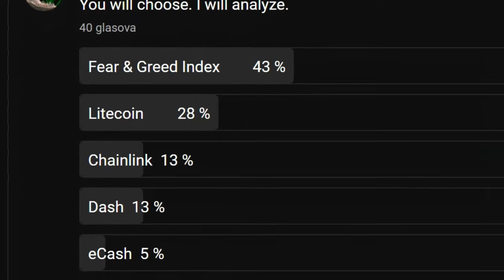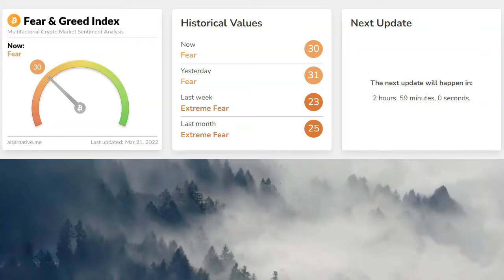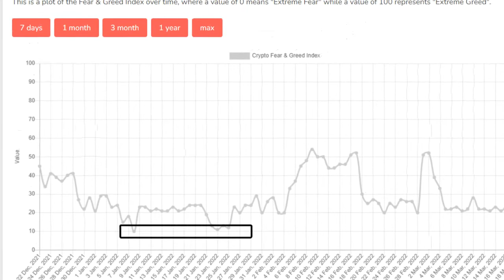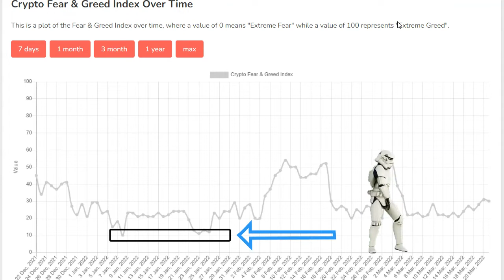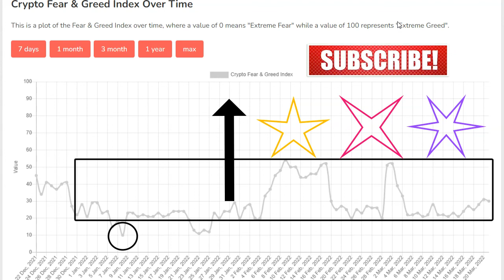Crypto Fear And Greed Index Meaning Through Technical Analysis!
Watch to learn about Crypto Fear And Greed Index meaning through technical analysis and don’t forget to turn on your notifications! Enjoy!

Due to the growing number of requests for analysis of your favourite cryptos, a word of advice from yours truly! You want your coin to be covered in the next video and so does the next guy. And I love doing it for you! Honestly. But not everyone can get served at once and therefore I go with my own schedule of those requests. Solution? Tip the dinosaur. Links and addresses are below. Show me some support so that I have a reason to put exactly your coin in the next video. Otherwise let`s just go with the flow of your requests :) Hope we understand each other.

BTC: bc1qwedzxyl8ylqtrwyugsc3lptfdwypkng5u66qk6
ETH: 0x9f6D53406067bFc5F5DeEe554AbE5F45A836403e
LTC: ltc1qdkulug2ujm5a08mrn0hhd6ml52667jz5u7g59m
XRP: rKtDcwSNTbSJnHhb5CJ9i9rLyUMuU1YUM4
USDC: 0x9f6D53406067bFc5F5DeEe554AbE5F45A836403e